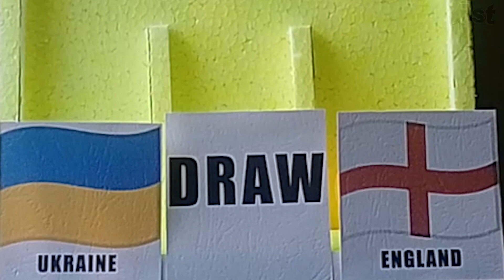Prediksi Bola Pingpong Ukraine vs England | Quarter-Finals Highlights UEFA EURO 2020/2021